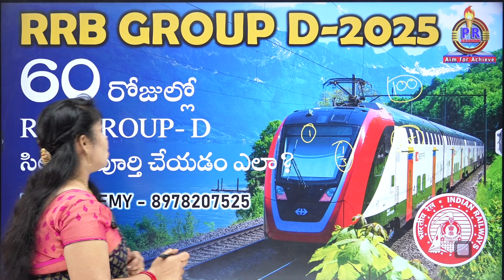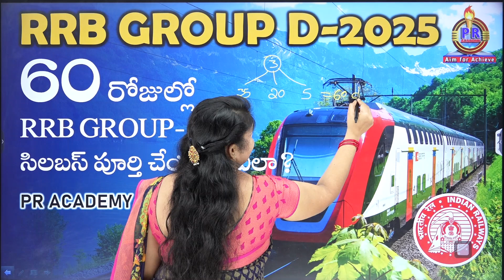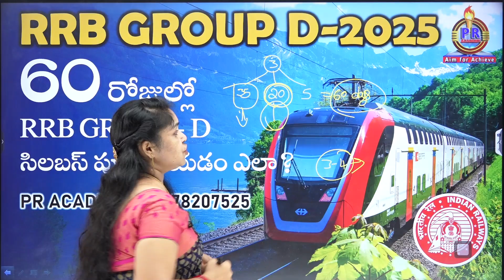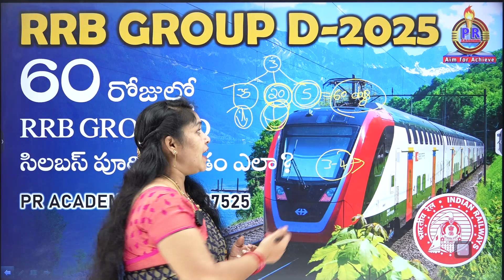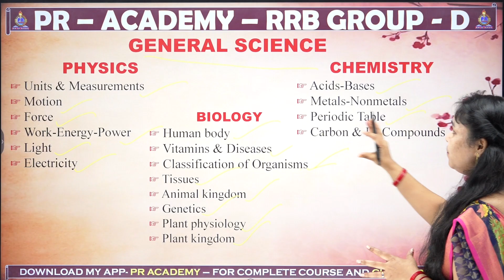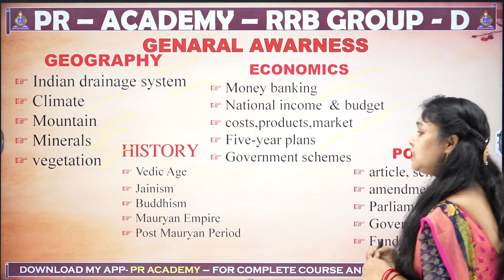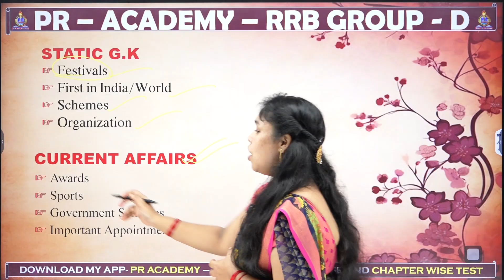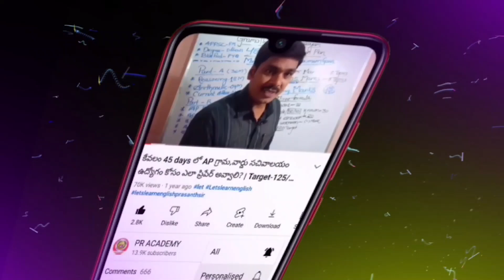RRB Group D 60 - Days Master Plan | Complete Study Plan & Tips | How to crack RRB Group D in 60 days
🎯  🚆 In this video, we share the perfect 60 Days Study Plan to help you crack RRB Group D in your very first attempt!

💡 What you’ll learn in this video:
✅ 00:18 Intro
✅ 00:38 How many marks will you get to qualify?
✅ 03:15 About important topics & pyq
✅ 09:42 Important topics in general science

📌This video is perfect for students preparing for:
RRB Group-D Aspirants (2025-26)
SSC, NTPC, and other competitive exams with Arithmetic Maths sections.
SSC CHSL, CGL, MTS, SSC GD & OTHERS.